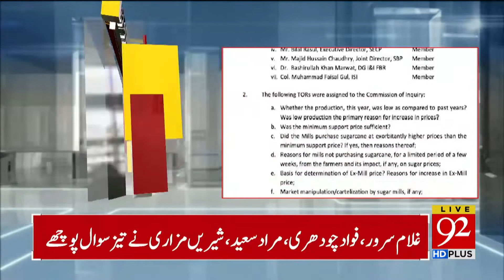PM Imran Khan vows to continue across-the-board accountability | TSP